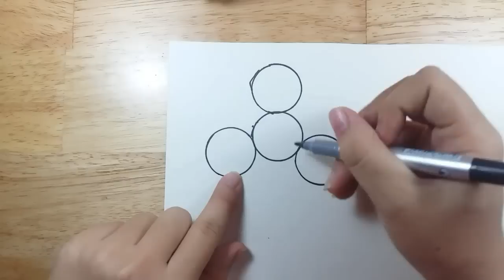DIY How To Make Hand Spinner Fidget Toys/Cách làm con quay giảm stress bằng giấy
Xem thêm nhiều video của chị Ami hơn:
Dollhouse Miniature / Nhà mô hình tý hon:
DIY Dollhouse items / Làm đồ dùng trong nhà cho búp bê:
Fashion Dolls by Ami / Làm quần áo, giày dép, túi xách v.v... búp bê: